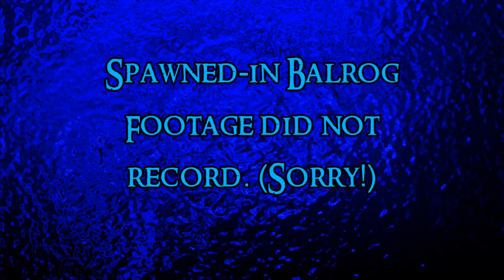LotR Dark Times 147 Beware the Ides of July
The second Utumno livestream. Sadly I didn't get the footage with the Balrogs. Guest starring Mindofmike, Coldfront and TheSmileBC.

Made with the Java version, the one true Minecraft. Accept no substitutions from Microsoft!